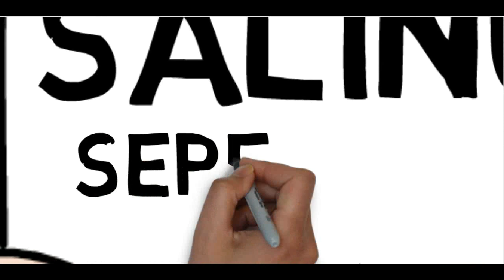Saling Subscribe Yukk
➡WALCOME TO MY Chennel M Rifaii Ramadhan⬅
↘↘↘➡Jadwal Upload⬅↙↙↙
⚫Hari Senin/Selasa ⚫➡ 2Video TUTORIAL
⚫Hari Rabu/Kamis ⚫➡ LiveStreaming PBGarena
⚫Hari Jum'at/Sabtu ⚫ ➡Info dan Berita
💢Untuk Tutorial kalian bisa mengunjungi situs ini :
💢Untuk Meminta bantuan anda bisa mengunjungi situs ini :
💢Untuk bertanya divideo ini silahkan anda COMENTAR dibawah ini,upss sebelum comentar dibawah ini kami berharap anda 🔴menSUBSCRIBE🔴 and 🔵Like🔵 video ini,Thanksyou